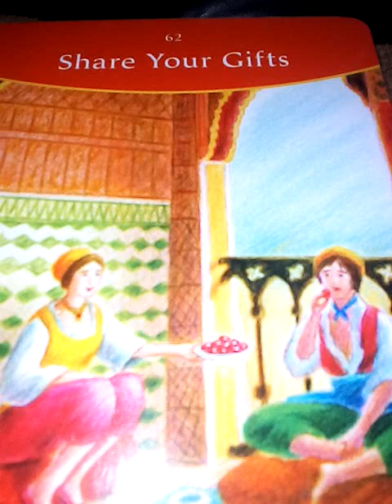ทำไมการฝึกนั่งสมาธิขั้นสูง ทำให้คนกลายเป็นบ้าหลายคน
นาคเทวะชั้นสูงในอินเดียทานอะไร

🔮สนใจดูดวงกับ🃏 อ.เอ๋ติดต่อมาที่ไลน์🔍 💒
 🎉Line:aetarot24 💑
💻ช่องดูคลิป🎎 YouTube.com/ohwow2244คะ

 ท่านใดต้องการสนับสนุนการเงิน
และการทำงานของช่องหมอดูยูทูป  อรมณีจันทร์ สามารถบริจาคได้ที่บัญชี

🏦ธนาคารกรุงเทพ 🏧 เลขบัญชีธนาคาร
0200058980  ชื่อบัญชี
นวลวรรณ โหราพยากรณ์กิจ

2 จงเลือกไพ่เพื่อทำนายดวง | รวมคลิปอรมณีจันทร์ ชุดที่2 | Pick a card